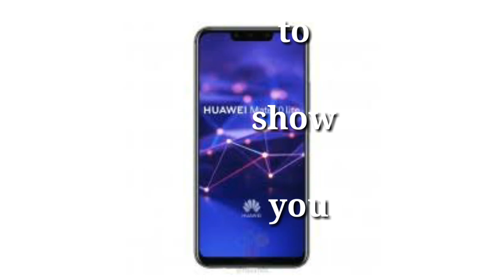Huawei mate 20 Lite | Price | camera | weight | battery | release date | Specifications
Huawei Mate 20 Lite Leaked ,Price, Release Date
Huawei Mate 20 Lite || Release Date, Official Look,
Huawei Mate 20 | All We Know | Trusted Reviews

2 मिनट में वाहन के मालिक का पता लगाये  | How To Get Vehicle Owner Details | info |registration India

                                              THANKS